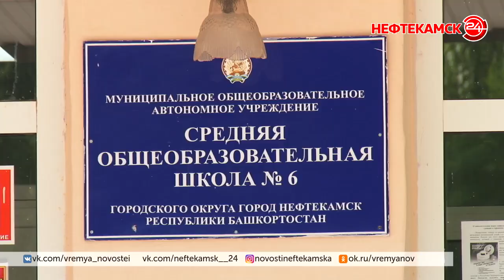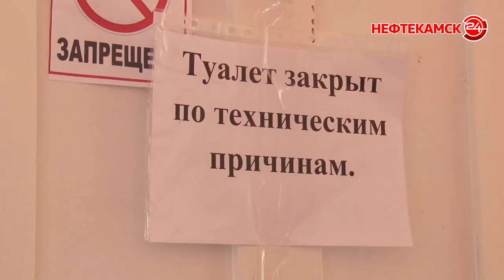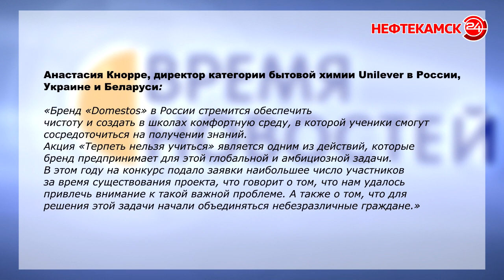Ремонт в туалете школы за счет международной компании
А все потому, что этот санузел оказался в числе победителей всероссийского конкурса, организованного международной компанией-производителем бытовой химии. И выбирали они среди самых неприглядных школьных туалетов страны. А главный «приз» для победителя – ремонт за счет фирмы. Но все ли так плохо в шестой школе, выясняла Зульфия Амирова.